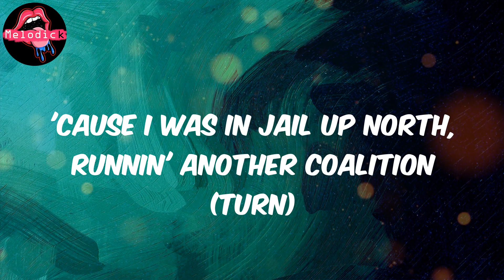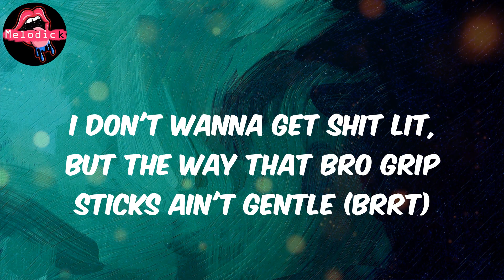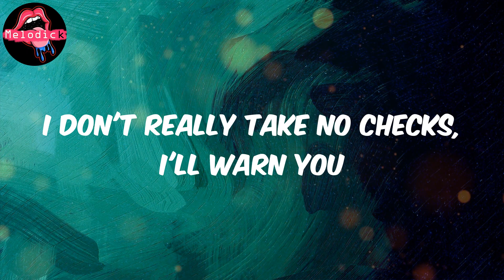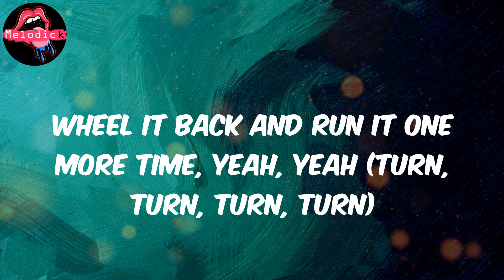Ain't It Different (Lyrics) - Headie One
Lyrics:
(Baby, are you up for this?)
(Ready for the bump and grind)
Suh, suh, s-s-s-suh
Ain't it different? (One) I link my ting in LA
Why I can't fly to the states? 'Cause I got too much convictions (ayy)
Apparently all I talk is prison but I don't know no different (no)
'Cause I was in jail up north, runnin' another coalition (turn)
Fresh home, I bought coke and whipped it, I put some roses where my wrist is
You ain't ever made a birthday cake from digestive biscuits (told me turn)
Will have to take lemon juice to my piss test (piss test) (s-s-s-suh)
Everyday I look up to the Lord, give thanks for all this litness (turn, turn, turn, turn)
Come home, fresh out the system, gymnast
Rollin' with smoke on my jones
Pigs want all the camera on me, not the one from dipset (one)
I still can't mix pleasure with business, sorry princess (princess)
I come a long way from broke days (turn, turn)
I got to work and fixed it
I am feeling hot tonight
Wheel it back and run it one more time, yeah, yeah
Baby, are you up for this? (Ain't it different?)
I am feeling hot tonight (turn, turn, turn, turn)
(Suh, suh, s-s-s-suh)
Ain't it different? (Yeah)
Spent like ten years grindin' (facts)
Covered in diamonds, never been mining
Came through, man's still shining (blaow)
'Cause I was in Homeford house with the pack (pack)
And now I'm in Dubai, lining (vroom)
Me and Headz landed abroad, two new kettles, perfect timin' (perfect)
The new whip's white on white, peanut butter, rose gold lining (skrr)
You can catch me in Central (let's go)
Car so dumb, when I press this button it's gone, I don't do rentals (I pay)
Air 1's fresher than menthol (they're fresh)
I don't wanna get shit lit, but the way that bro grip sticks ain't gentle (brrt)
Summer time shootouts, big big loot-outs
Get corn stuck in your dental
Baby, are you up for this? (Ooh, ooh)
I am feeling hot tonight (ooh, ooh)
Ready for the bump and grind (ooh, ooh)
Baby, are you up for this? (Ooh, ooh) (ain't it different?)
I am feeling hot tonight (ooh, ooh) (ayy, ayy)
Wheel it back and run it one more time, yeah, yeah (turn, turn, turn, turn)
Ain't it different? (Different)
When I first stepped in the game (game)
Man tried leech on my name now they wanna act all distant
Man love smile in my face and then they wanna chat like vixens (huh?)
It's good it's not back in the day, woulda got you so wrapped on Clifton
I don't really take no checks, I'll warn you
And I don't do threats, I'm cordial
I don't even snap on the jet, it's normal
Black tie but I'm dressed informal (boy)
Like the boys from east, I'm nasty
Don't do drip but I still stay classy
You wanna know, then ask me, easy
Baby, are you up for this? (Ooh, ooh) (One)
Baby, are you up for this? (Ain't it different, one) (ooh, ooh)
(Baby, are you?)
(Baby, are you?)
(Baby, are you?)
(Baby, are you?)